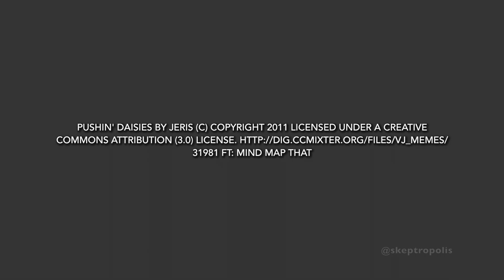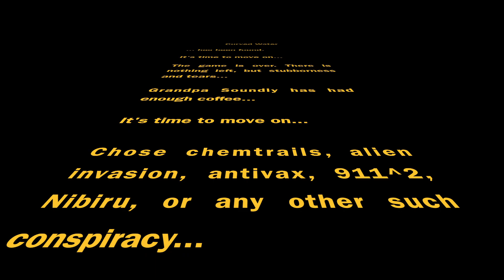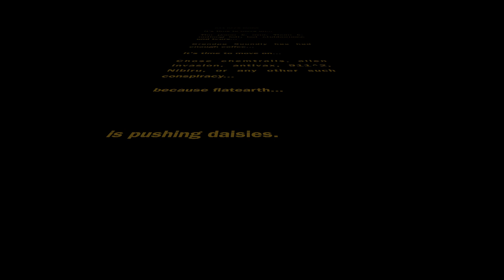Pushing Daisies - (Flat Earth Debunked)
Some gentle advice for flat earth advocates. It's time for you to move on. Otherwise your persistent thrashing will continue. We have the overwhelming evidence from ground level that makes you seem the fool if you continue believing.